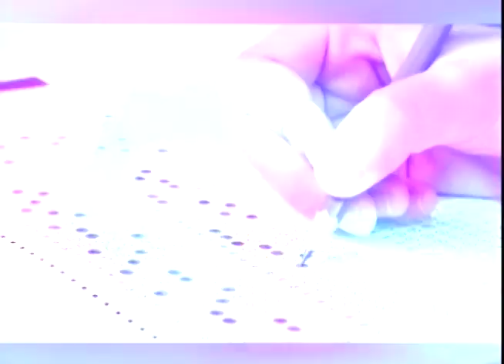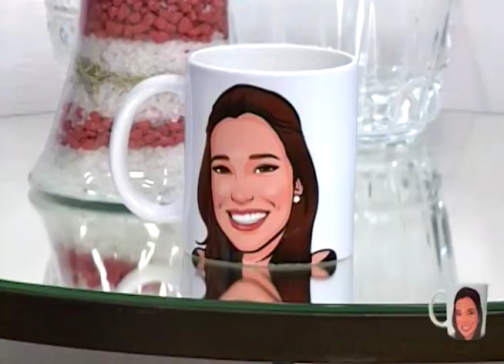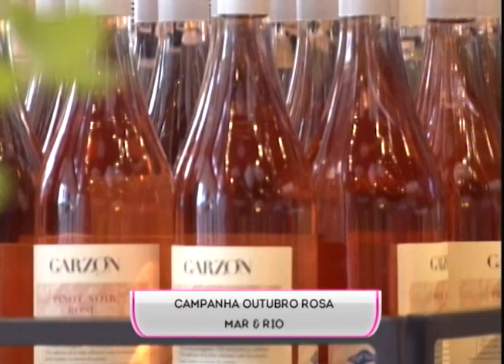SBT e Você 18/10/18 na íntegra